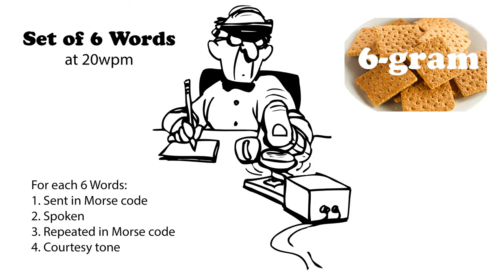Sets of 6 Words at 20wpm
73 de AD0WE!